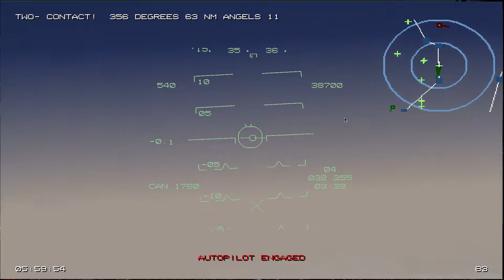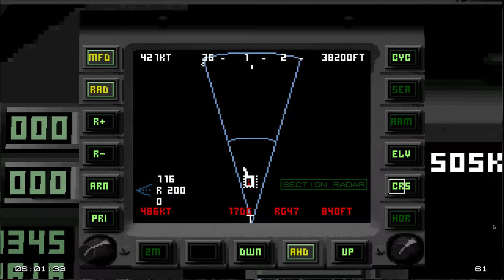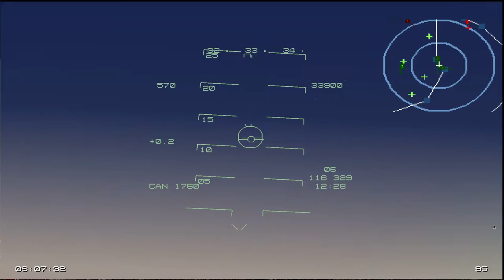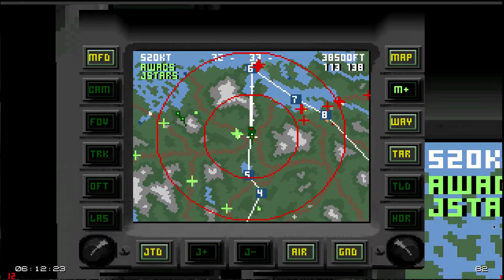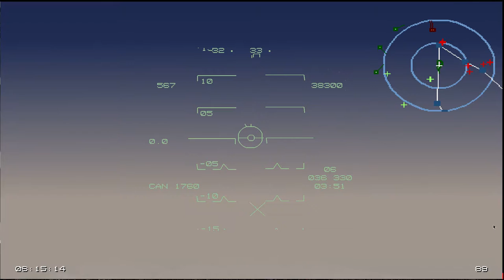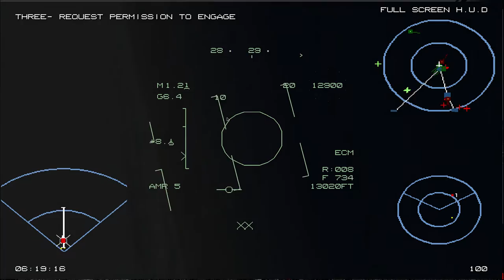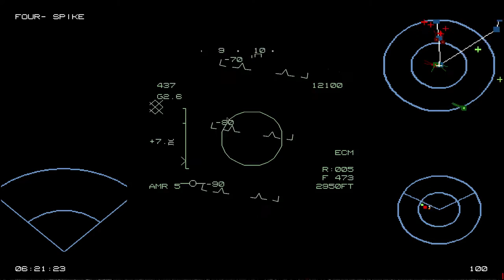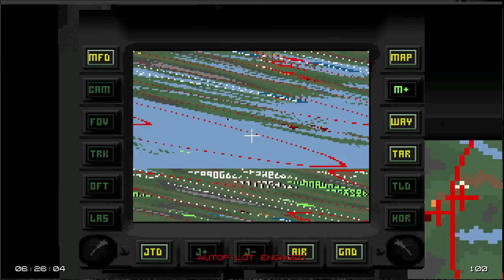3DFX EF2000 Campaign Escort Strike Package